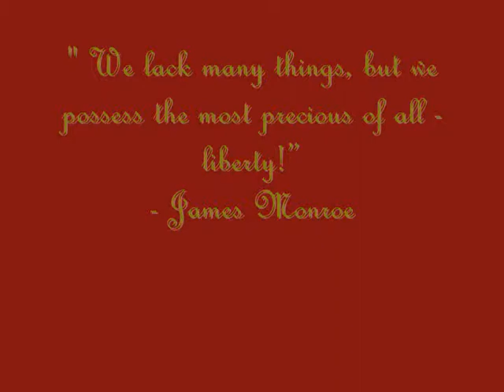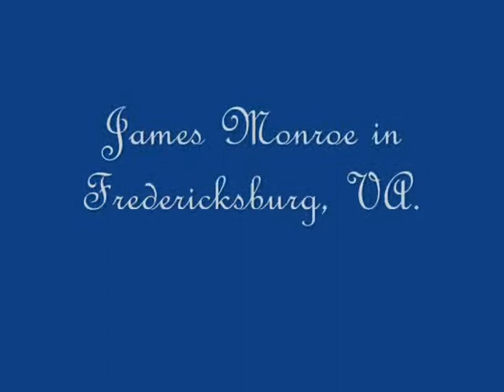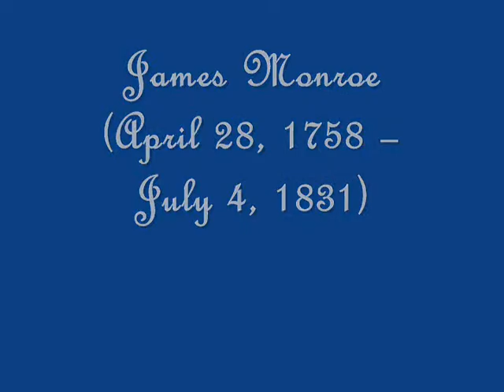James Monroe Movie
A compilation of pictures of James Monroe, his homes, and family members